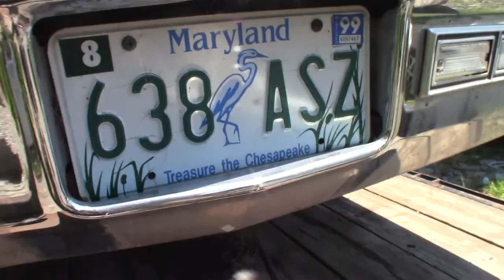Junkyard Caddy Should I ? part 1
Not on the road since nineteen 99.